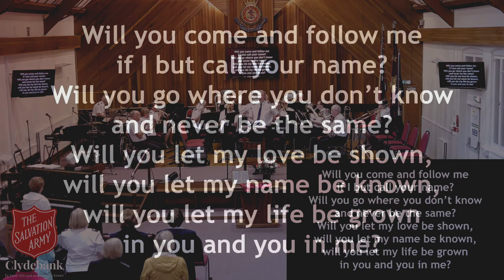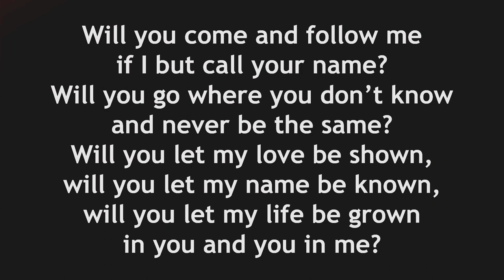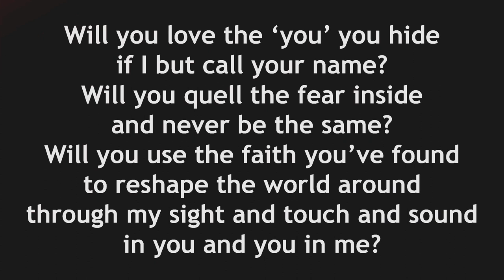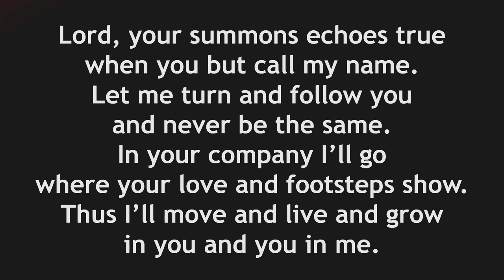Sunday 24th September 2023 | Followers Of Christ